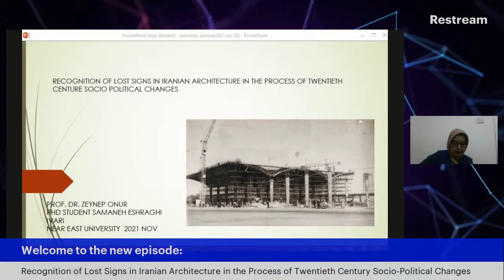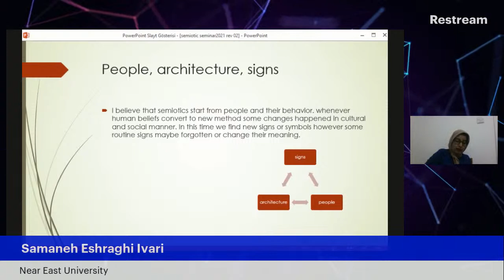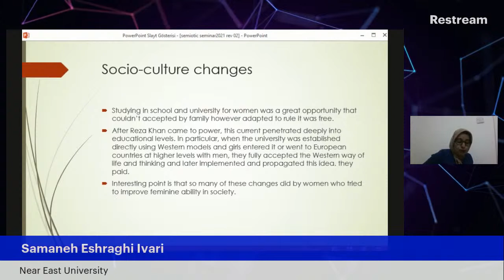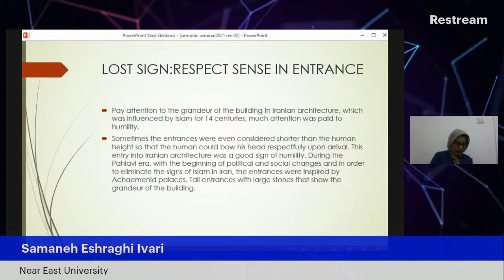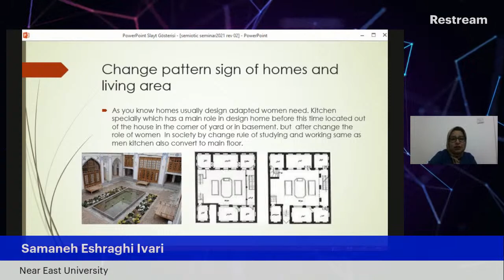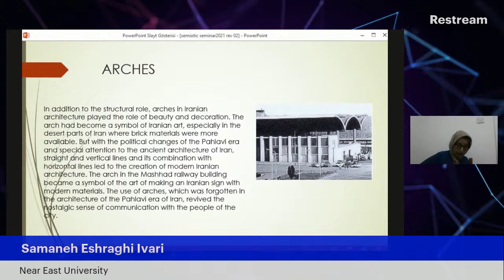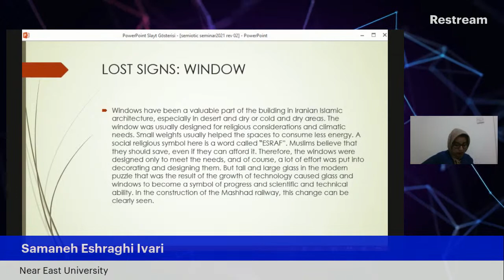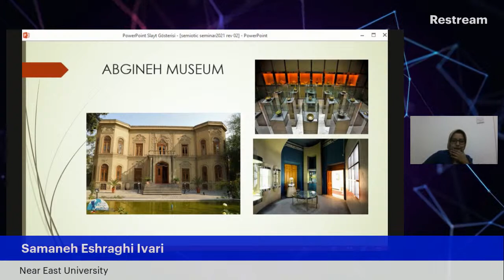26. Recognition of Lost Signs in Iranian Architecture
In this conference on Recognition of Lost Signs in Iranian Architecture in the Process of Twentieth Century Socio-Political Changes of Turkey Semiotics Circle, we will host Samaneh Eshraghi Ivari from Near East University, and dear Zeynep Üstün Onur from Near East University will be a moderator.